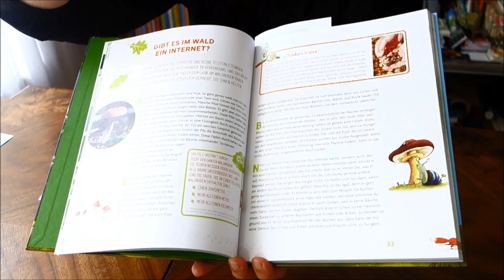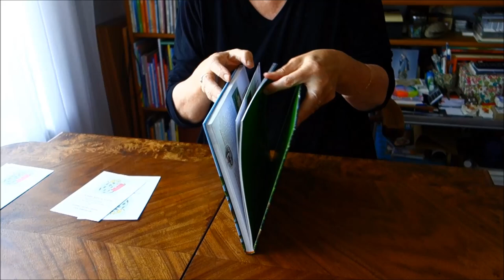Hörst du wie die Bäume sprechen (Peter Wohlleben), Leseleben e.V.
Die Natur lebt! Lehrreich, spannend und wahnsinnig unterhaltsam: "Hörst du wie die Bäume sprechen" von Peter Wohlleben.
Die ideale Lektüre für die Ferien.
Vorgestellt wie immer von Gabriele Hoffmann und Leseleben e.V.